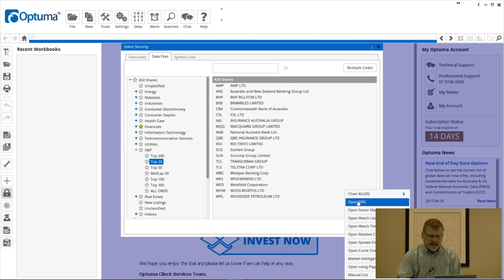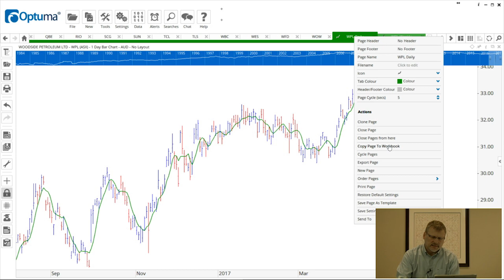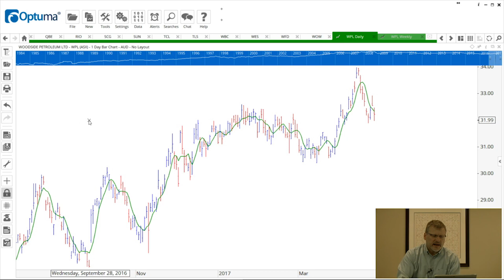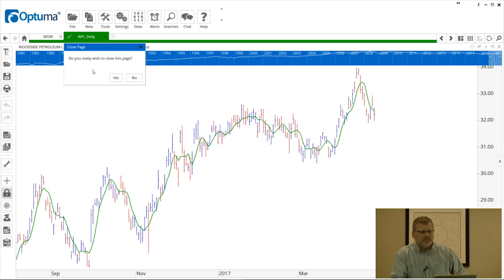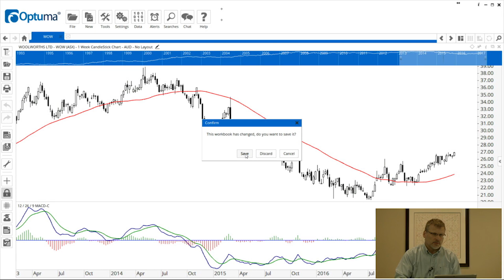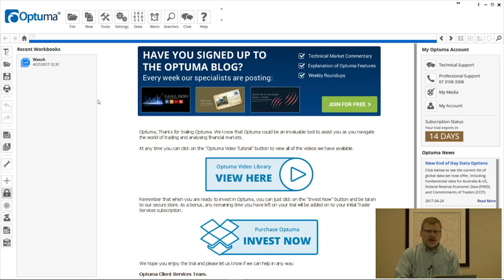Workbooks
Optuma provides a unique way of organising charts into pages within a workbook.

An Optuma workbook can contain an unlimited number of pages, and on each of those pages, there can be an unlimited number of charts. A page can consist of bar charts, swing charts or any of the other Optuma chart styles. A chart can then consist of any number of windows for any timeframe, with each window having any number of tools and indicators.

This video covers how to create, save, edit, and delete workbooks in Optuma as well as how to change timeframes.